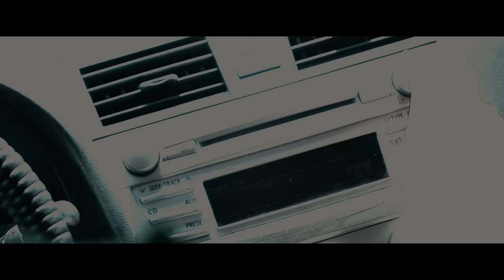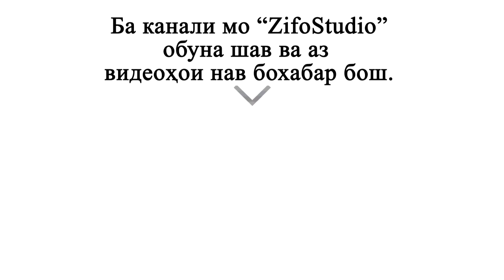Баходур Чураев ва Шахло Давлатова - Дилум кабоб аст | Bahodur J & Shahlo D - Dilum kabob ast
Баходур Чураев ва Шахло Давлатова - Дилум кабоб аст | Bahodur Juraev & Shahlo Davlatova - Dilum kabob ast
Zifo Studio
Вы можете задавать вопросы или обсуждать видео в этом живой чате / You can ask questions or discuss the video in this live chat